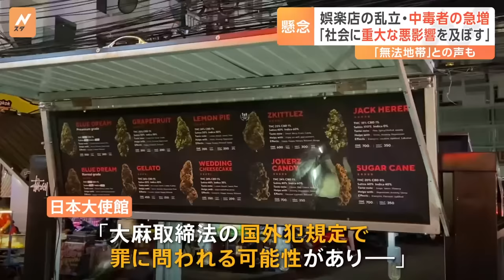アジアで初 “大麻解禁”のタイ 医療目的に限定も中毒者が急増…日本人が働く大麻ショップも｜TBS NEWS DIG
タイでは去年、アジアで初めて大麻が解禁され、市場が拡大しています。一方で、負の側面への懸念も。総選挙の大きな争点となるほど社会問題化しています。

首都・バンコクにある大麻の販売店。外国人観光客を中心に、1日50人ほどが訪れるといいます。

アメリカ人観光客
「とても良いよ」
「どの国でも合法になってほしいね」

店には20種類以上の乾燥大麻があり、高いもので1グラムあたり600バーツ、日本円でおよそ2400円です。

記者
「酸っぱいにおいと、独特の鼻にツンとくるようなにおいが」

オーナーのニティグリットさんは、去年この店を開くまでは弁護士として働いていました。

大麻販売店オーナー　ニティグリットさん
「今の社会はストレスがたまりますが、大麻を使うことで幸せになれます。大麻はもうドラッグではありません」

タイ政府は2019年に医療用大麻の使用を合法化。去年6月には大麻が麻薬リストから除外され、家庭でも栽培できるようなりました。

アジア初の“大麻解禁”で、大麻を使った食品や化粧品も登場し、市場規模は2000億円に拡大すると予想されています。

こちらの日本料理店では、大麻を使ったコースが人気だといいます。

日本料理店のタイ人シェフ
「商売しやすくなっているから、大麻は絶対に広がっていくと思います。実はきょう大麻を吸いました。一日中微笑んでいます」

こうした中、タイでは14日に総選挙を控えていて、大麻ビジネスの効果を強調する与党側と、「多くの社会問題を引き起こしている」と批判する野党側の対立が激化しています。その理由は。

記者
「バンコクの歓楽街にひときわ目立つ派手な大麻ショップがありますね。こちらは日本語でマリファナと書かれています」

政府は大麻の使用を医療・健康目的に限定していますが、至るところに娯楽目的とみられる大麻ショップや露店が乱立していました。

大麻ショップ 日本人マネージャー
「（日本人観光客も）たくさんいますよ。もちろん、増えてきてはいます」

現地メディアは、「法制度が十分に整っておらず、観光収入に頼る政府も黙認状態で無法地帯になっている」としています。

さらに大麻の乱用も深刻な問題です。タイ保健省によると、大麻が解禁された去年6月以降、大麻中毒で治療を受けた人は多くの病院で2倍から4倍に増えているということです。

プーファーレストホーム病院　プーワドンアーノンさん
「大麻をきっかけに、覚醒剤などほかの薬物に手を出してしまう危険性があります。このまま中毒者が増え続ければ、社会に重大な悪影響を及ぼすでしょう」

日本人観光客がさく乱状態になって搬送されたケースもありました。日本大使館は、「みだりに栽培したり所持したりすれば、大麻取締法の国外犯規定で罪に問われる可能性があり、日本に大麻を持ち込もうとした場合には処罰の対象になる」として注意を呼びかけています。